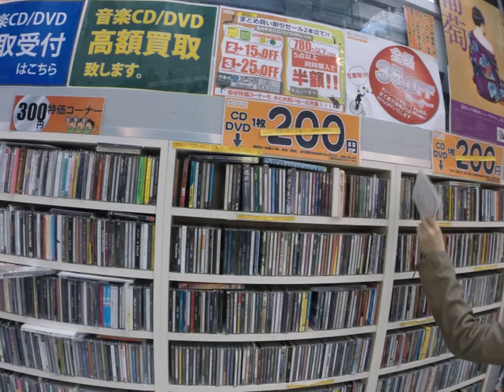2015-04-19 Nakano Broadway, Tokyo